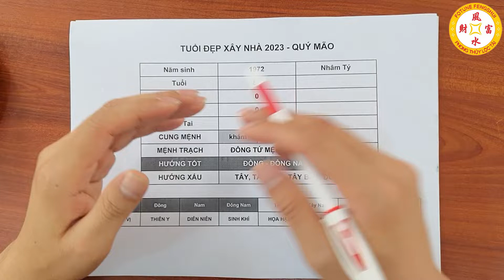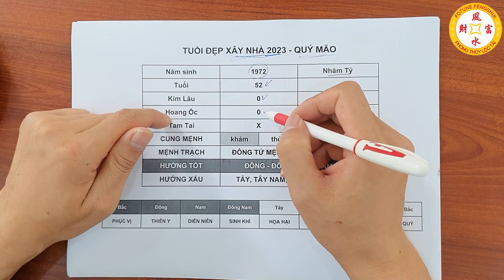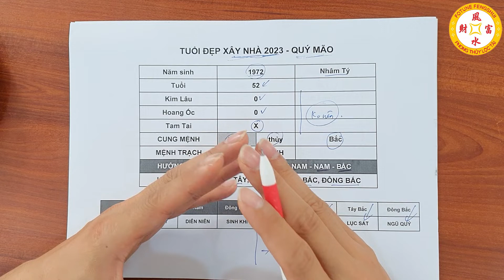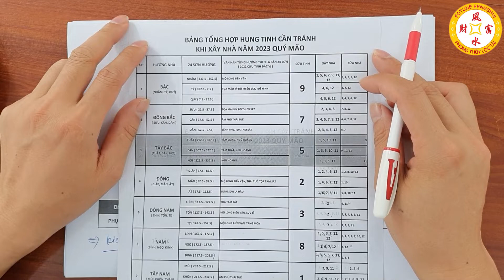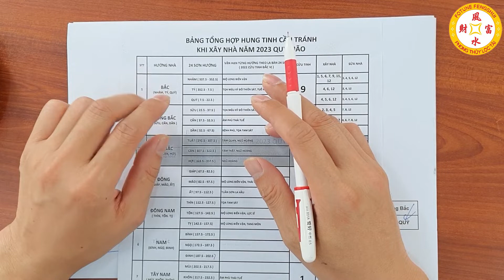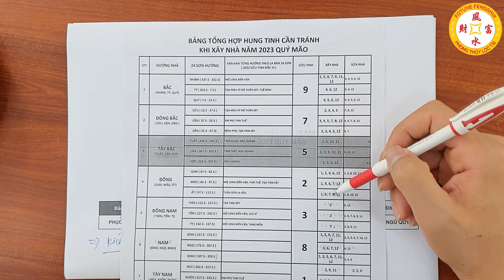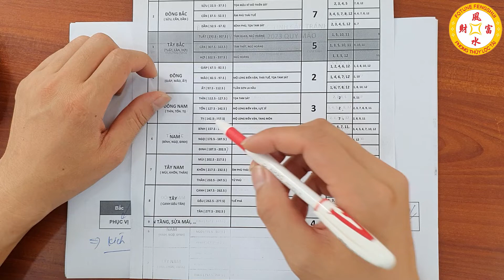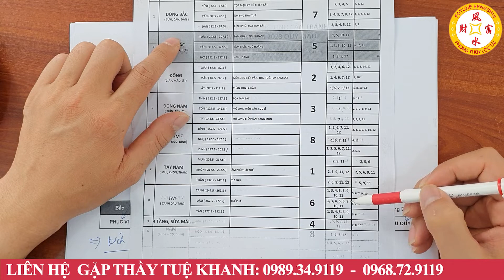Nhâm Tý 1972 Xây Nhà 2023 Trước Sau Gì Cũng GIÀU SANG PHÚ QUÝ Tiền Bạc Ùn Ùn Kéo Đến Tiêu Chẳng Hết